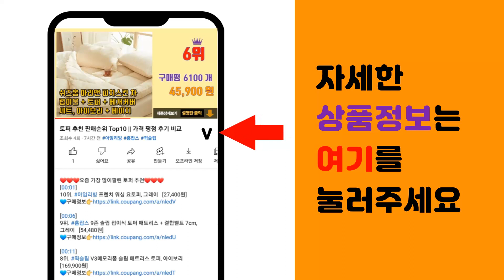베개 추천 판매순위 Top10 || 가격 평점 후기 비교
❤️❤️❤️요즘 가장 많이팔린 베개 추천❤️❤️❤️

[00:01]
10위. 아임리빙 구름 높낮이 지퍼형 베개솜, 화이트, 1개 [5,900원]

[00:06]
9위. 승승장구 깨끗한 지퍼형 구름베개솜 2p 세트, 1세트 [8,900원]

[00:11]
8위. 코멧 홈 마이크로화이바 베개솜 지퍼형 2p, 화이트, 2개 [11,690원]

[00:16]
7위. 케이아이티홈 진드기방지 마이크로 화이바 베개솜, 화이트, 2p [19,900원]

[00:21]
6위. 무로 쿨쿨넨네 3D 고밀도 메모리폼 경추 베개, 화이트 + 네이비, 1개 [36,900원]

[00:26]
5위. 아임리빙 중량업 블랙라인 호텔용 마이크로필에버 C자형 베개솜 지퍼형, 화이트, 2개 [18,600원]

[00:31]
4위. 슬립온 통째로 빨아쓰는 베개 2p, 그레이, 2개 [25,800원]

[00:36]
3위. 코멧 홈 저탄성 3D메모리폼 베개, 차콜그레이, 1개 [9,490원]

[00:41]
2위. 코멧 홈 빨아쓰는 베이직 엣지 베개 2p, 차콜그레이, 2개 [14,590원]

[00:46]
1위. 아임리빙 중량업 블랙라인 호텔용 마이크로필에버 베개솜 지퍼형, 화이트, 2개 [16,500원]